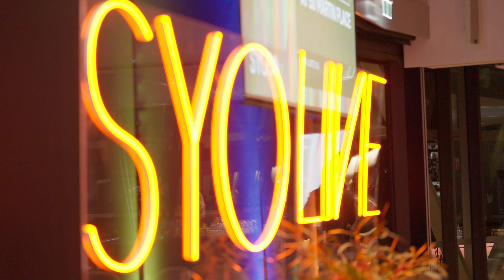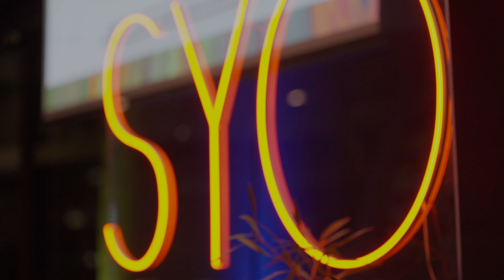2023 Live at 50 Martin Place Fundraiser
Thank you to all who attended this year's Live at 50 Martin Place annual fundraiser!

All funds raised on the evening directly benefit our Opportunity Fund, which supports regional-based musicians or musicians requiring financial support to participate in SYO’s quality orchestral music program.